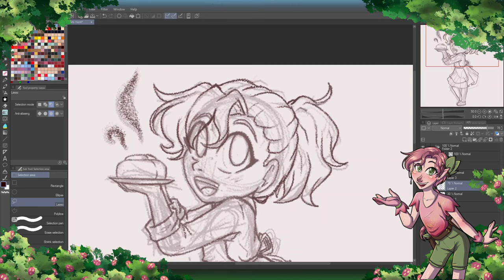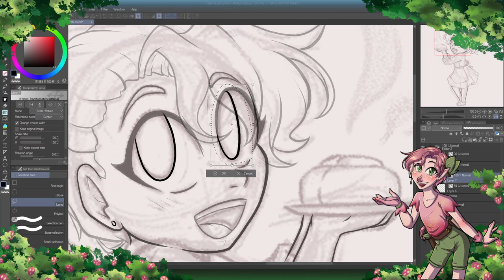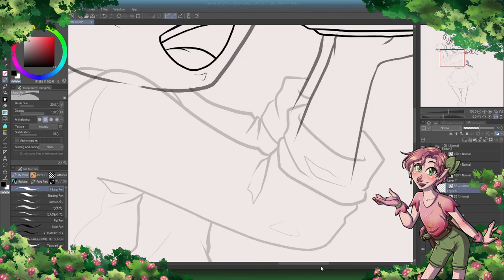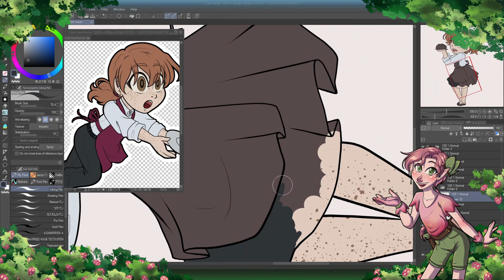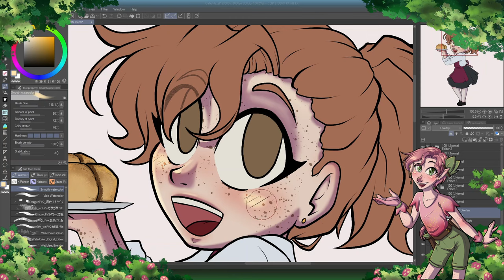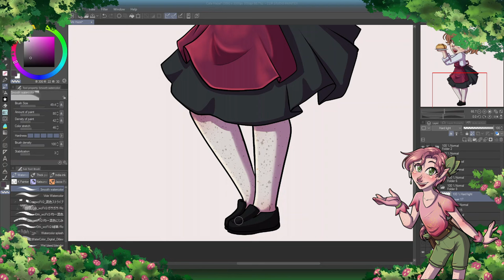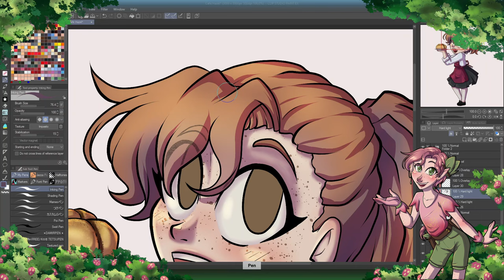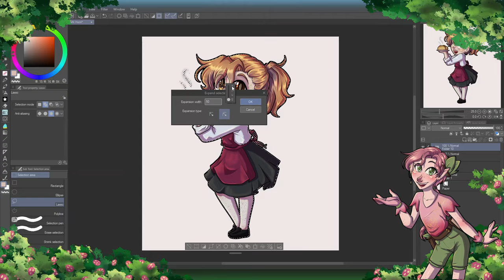Art Advice I Hate ☆Art + Topic☆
Have you guys ever heard art advice that you just COULDN'T stand? Some of it's just bad, some of it just isn't for you, but sometimes art advice is something you don't want. "Just practice, Just Draw, Draw Everyday, Never Trace, Never Use References", etc! I have several that definitely AREN'T for me, but some are also just bad! Let me know if there are any that you can think of in the comments!
I do have a ☆☆Tip Jar☆☆ !
Materials!
OBS
Filmora